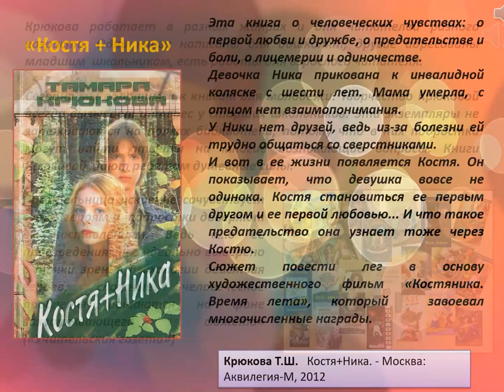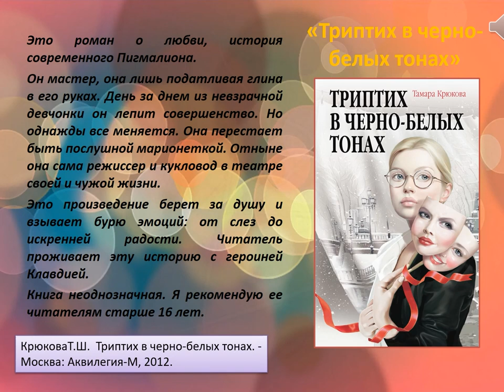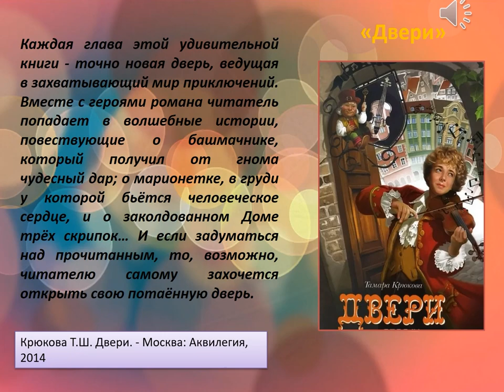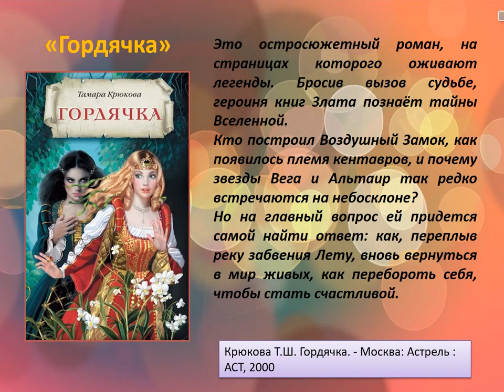Мир подростков в книгах Тамары Крюковой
Исакогорская библиотека № 14 представляет книги Тамары Крюковой, которые написаны для старших школьников. Они будут интересны и взрослым, желающим глубже понять современного подростка.